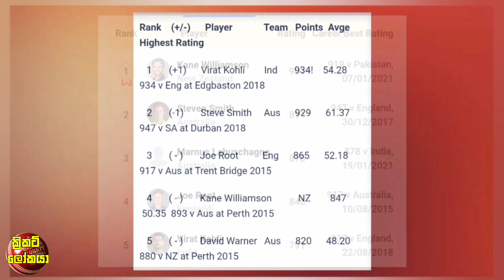මේ විරාත් කෝලිනම් විශිෂ්ටයාගේ නික්ම යෑමද ? | Cricket lookaya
ක්‍රිකට් වලට අදාල දෙස් විදෙස් තොරතුරු ඇතුලත් අලුත්ම වීඩියෝ හැමදාම ඔයාල ලගටම  මේවිදියට ගේන්න කටයුතු කරනවා.ඔයාල බලන මේ වීඩියෝ හොදයිනම් විතරක් සබ්ක්‍රයිබ් එකක් කරල යාලුවෝ අතරත් සෙයා කරල බෙදා හදාගන්න කියල අහිංසක ඉල්ලීමක් කරනවා

දකුණු අප්‍රිකාවට එරෙහි තරගාවලිය ශ්‍රී ලංකා සුපිරි ක්‍රීඩකයකුට අහිමිවන ලකුණු